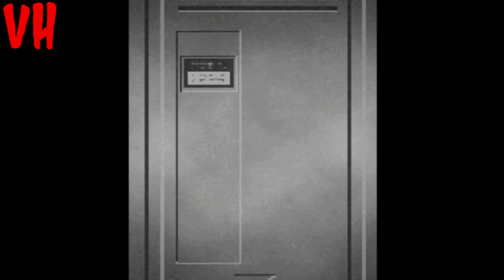Resident Evil: Survivor. HARD прохождение Путь B #7 Финальный босс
Resident Evil Survivor, BIO HAZARD GUN SURVIVOR — видеоигра, разработанная «Capcom» и вышедшая в 2000 году на консоли PlayStation. Побочная часть серии Resident Evil. Позже был выпущен порт для ПК, но он выходил только в Азии. Это была последняя игра серии, вышедшая на PlayStation и первая игра серии в жанре шутера. Все действия игры разворачиваются с видом от первого лица. У персонажа имеется ограниченный инвентарь, осталась от прошлых частей возможность собирать и комбинировать различные травы. В игре возможно сохраниться только после прохождения игры, чтобы собрать все типы оружия и получить бонус. Реализована система выбора альтернативных линий прохождения сценария. В зависимости от выбранной двери в ключевой момент зависит маршрут, враги и тип пистолета который вы подберете в пути (Тип: А, В, С, D — быстрая зарядка, усиленная мощность патрона, увеличенная обоима, увеличенная скорострельность). В игре также можно находить документы(книги, записки фотографии).

Главный герой приходит в себя на острове Шина - небольшом острове, принадлежащем корпорации "Umbrella". Остров охвачен Т-вирусной инфекцией, а сам герой, как оказалось, потерял память. Главный герой начинает исследовать небольшой городок рабочих корпорации с целью восстановить свою память и выбраться. Это оказывается нелегко, так как жители превратились в зомби, а город наводнили различные B.O.W. - мутировавшие собаки, ликеры, Хантеры-Альфа